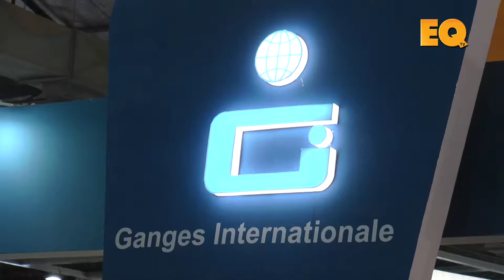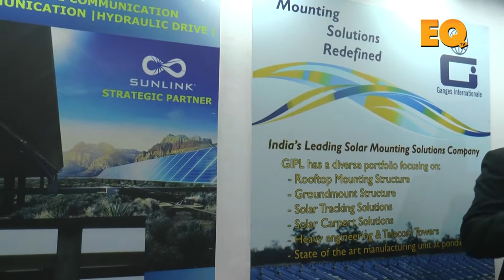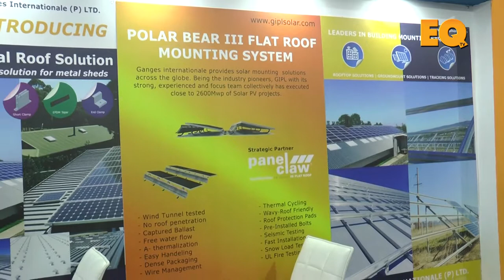Mr. Santosh R. Patil, Business Head-Solar, Ganges Internationale in conversation with EQ Magazine